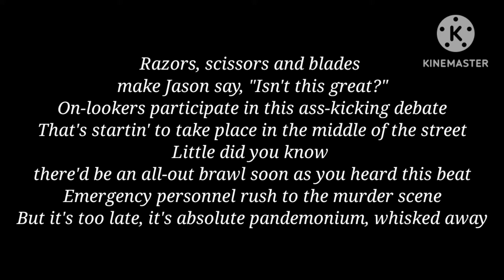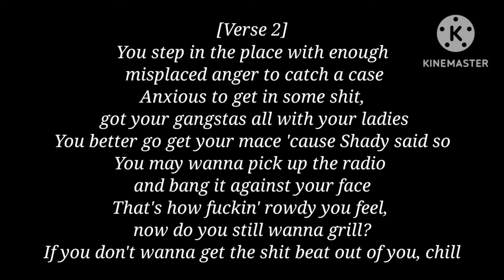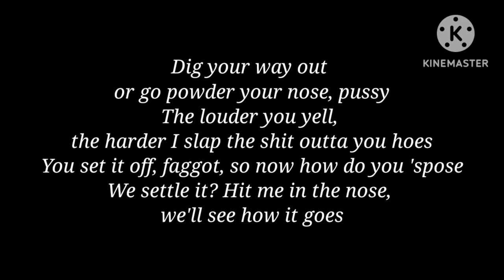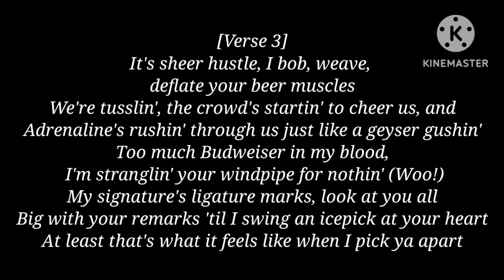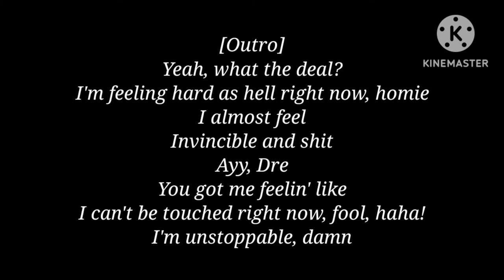Eminem - Ridaz [Lyrics]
Lyrics:

Aw, man, yeah
You ever be in the club, man
You get in a fight
People that you don't even know jump in?
You feel like you wanna hit somethin', your fist clenches, you're pissed
You just wanna get someone with shit, jump on this
You're 'bout to get your shit pushed in, I'm just inches away
From splittin' your shit wide open, no stitches can save
You'll die with your eyes open, you hope this isn't the way
You end up going out, but I guess it just is, I'm afraid
Razors, scissors and blades make Jason say "Isn't this great?"
On-lookers participate in this ass-kicking debate
That's startin' to take place in the middle of the street
Little did you know there'd be an all-out brawl soon as you heard this beat
Emergency personnel rush to the murder scene
But it's too late, it's absolute pandemonium
Whisked away in an ambulance is your fate
Nothin' nobody told you when you left the house today
Could've made you anticipate such an ass-whippin', okay
'Til the anger dissipates
You get punched in the face, reciprocate, come on (woo)
So what the deal, ridaz?
Would you excuse me while I feel my nuts?
My balls are feeling a mighty big now
I might just have to dig down and pull 'em through my britches
I said, so what the deal, ridaz?
You step in the place with enough misplaced anger to catch a case
Anxious to get in some shit, got your gangstas all with your ladies
You better go get your mace 'cause Shady said so
You may wanna pick up the radio and bang it against your face
That's how fuckin' rowdy you feel, now you still wanna grill?
If you don't wanna get the shit beat out of you, chill
'Cause if you doubt me you will, yeah, got me a pill, found me a thrill
I got a couple of drinks here, and I'm bound to refill
Girl, howdy, how do you feel, ma?
This cocksucker did not spill my drink, oh, hell nah
He must be tryin' to kill my buzz
I will not budge, so what the deal, ridaz?
Now here they all come and they got your back in, like, two seconds flat
And that's probably a record, yeah, you wasn't expectin' that
'Cause they want in on the act, there's a Cognac bottle
We snuck it in 'cause the beer that they was serving here was only tap
I'm bitin', I fight dirty, you might get kicked in the nuts
You're frightened like, "This guy might hurt me"
You're quite certain he's nuts, I've hit myself in the face harder
Play smarter, you may start her over, you need a chainsaw to
Dig your way out or go powder your nose, pussy
The louder you yell, the harder I slap the shit outta you hoes
You set it off, faggot, so now how do you 'spose
We settle it? Hit me in the nose, we'll see how it goes
It's sheer hustle, I bob, weave, deflate your beer muscles
We're tusslin', the crowd's startin' to cheer us and
Adrenaline's rushin' through us just like a geyser gushin'
Too much Budweiser in my blood, I'm stranglin' your windpipe for nothin'
My signature's ligature marks, look at you all
Big with your remarks 'til I swing an icepick at your heart
At least that's what it feels like when I pick you apart
And dig at ya, and break you down like the bitch that you are
The predicament starts when I throw a brick at your car
The pain inflicted upon you is so sick, it's bizarre
Shit, this is almost ridiculous, it did get this far
As having me wanna rip out your frickin' ligaments, ah
You hit like a bitch, you scratch me with your nails for that
You catch an open hand slap like a female, like bap
In fact, I'll have the crowd smackin' you themselves
Where's D12? I don't feel like doin' this by myself, so come on
Yeah, what the deal?
I'm feelin' hard as hell right now, homie
I almost feel invincible and shit
Ayy, Dre
You got me feelin' like I can't be touched right now, fool, ha
I'm unstoppable, damn